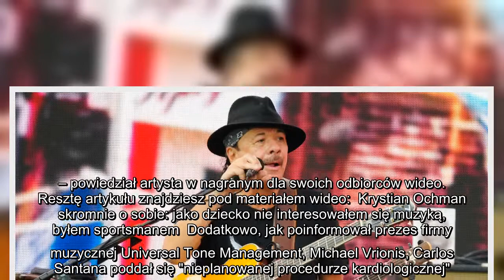Carlos Santana przerywa karierę. Poddał się "nieplanowanej procedurze kardiologicznej"